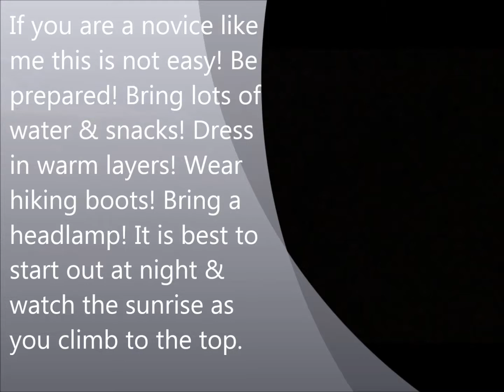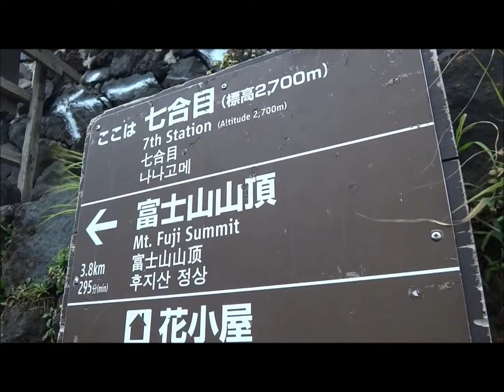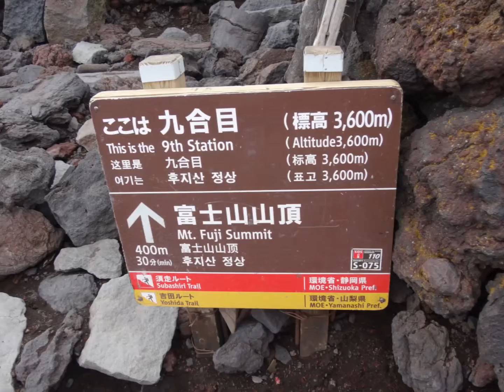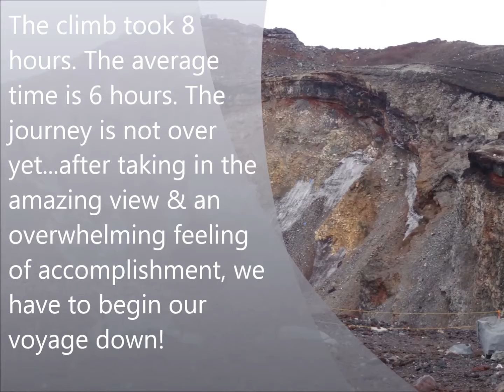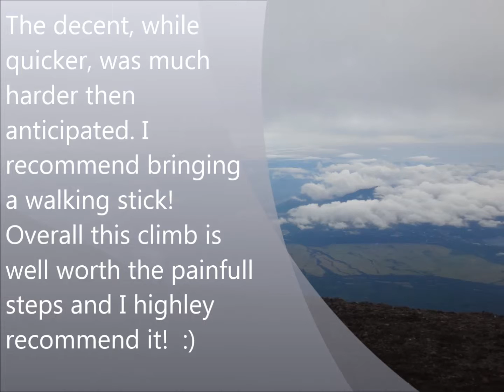Climbing Mt. Fuji & Restoring the Soul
Sharing my experience. Suggestions, advice & inspiration for climbing Mt. Fuji in Japan.  Footage from the climb and the summit.